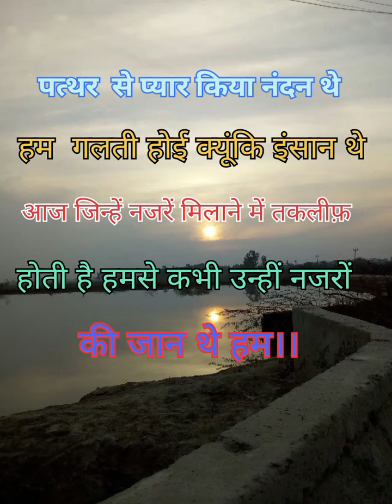Hindi love Shayari